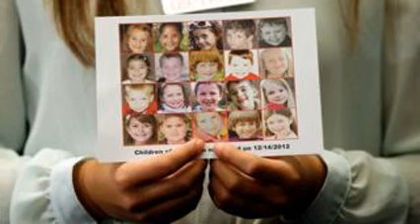Sandy Hook shootings: Four things revealed by FBI files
Sandy Hook shootings: Four things revealed by FBI files Sandy Hook shootings: Four things revealed by FBI files Sandy Hook shootings: Four things revealed by FBI files